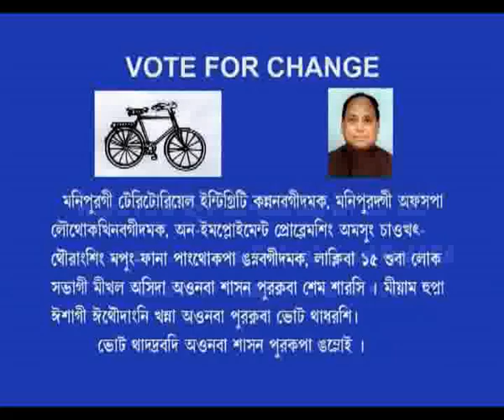Title 01 Segment 200 07 48 00 15 48